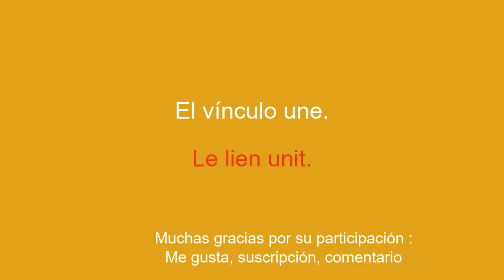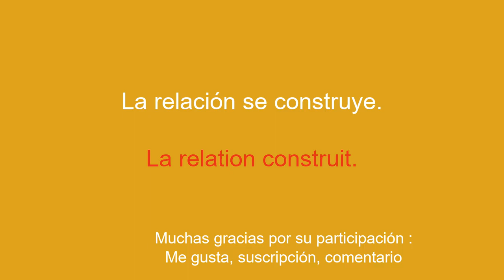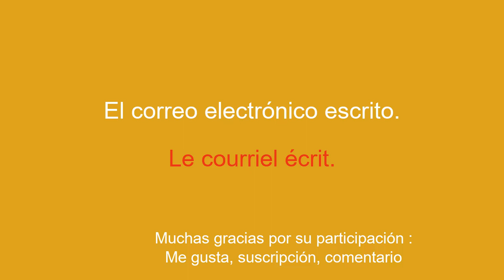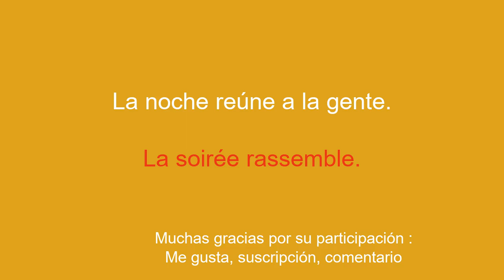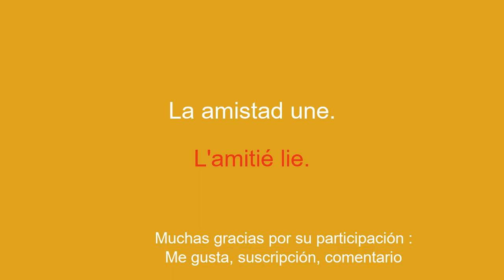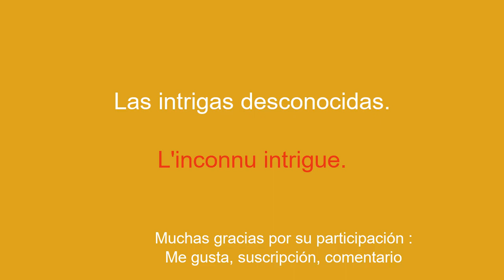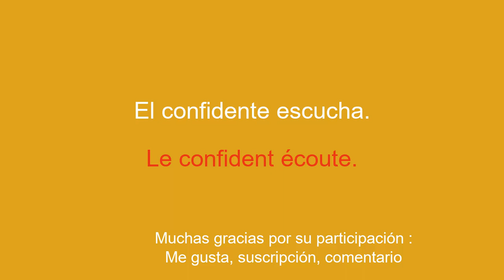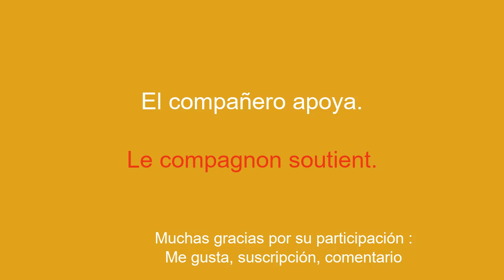Aprende francés rápidamente para principiantes